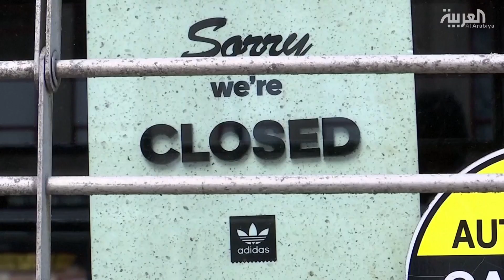بعد خسارة ملايين الوظائف.. ترمب يتعهد بوقف الهجرة المؤقتة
أكثر من 20 مليون أميركي خسروا وظائفهم بسبب كورونا.. ترمب يتعهد بوقف الهجرة المؤقتة لمواجهة الأزمة